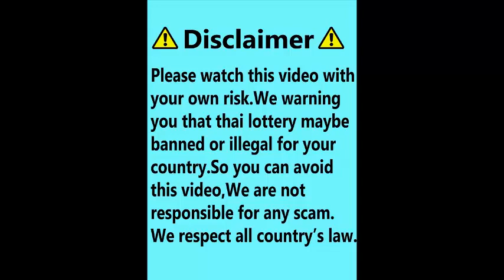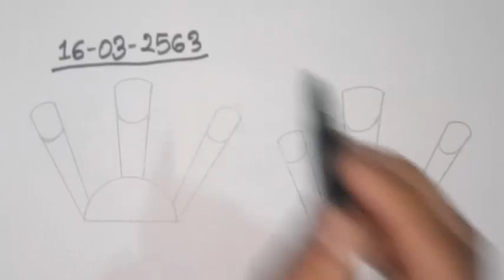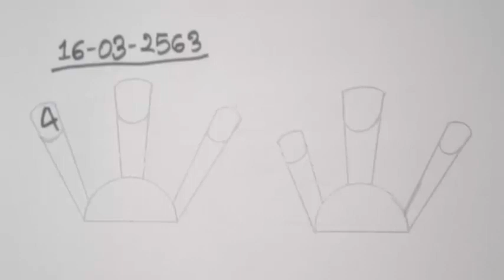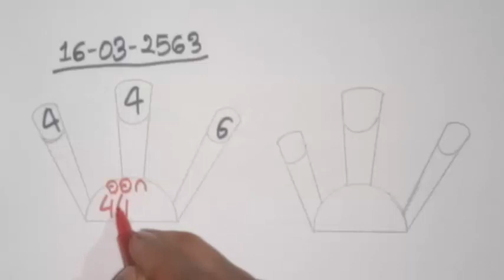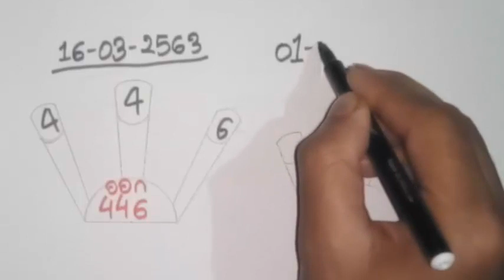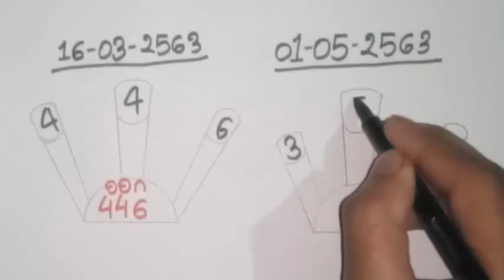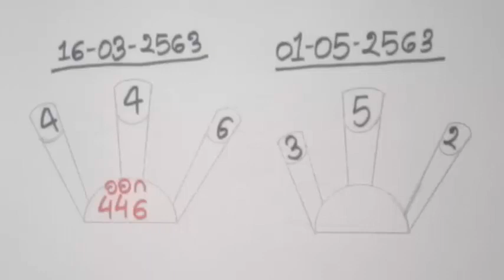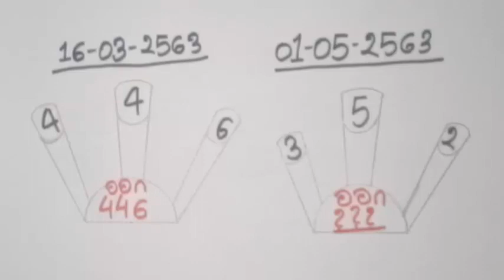สัมผัส 3 หลักสำหรับการจับฉลากประจำชาติ 2 พฤษภาคม 2563